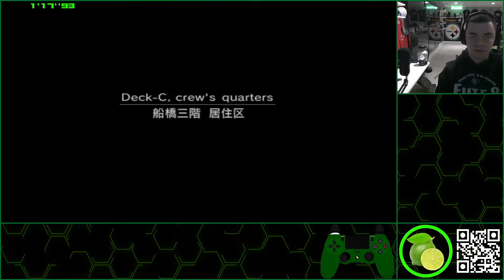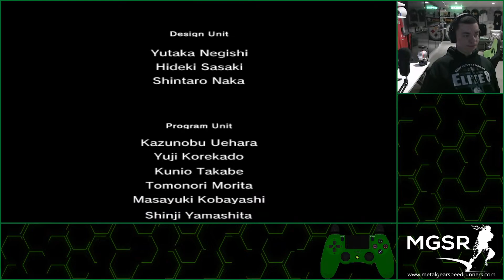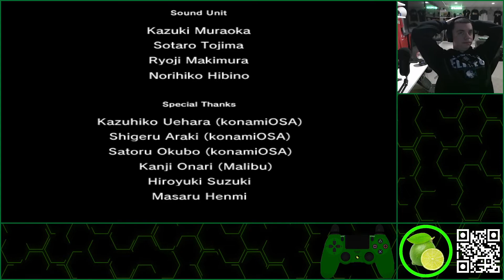MGS2: Substance | PC | Snake Tales | Confidential Legacy | Perfect Stats | 8:23 IGT